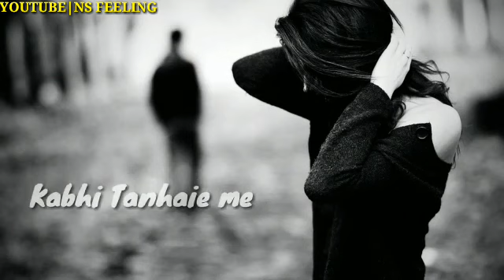Joge Joge Rehte the Khoye Khoye Rehte the Pyaar ki baatein ststatus video